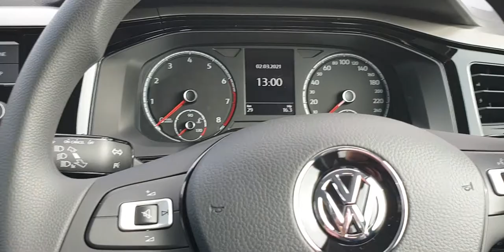202C4902 - 2020 Volkswagen Polo POLO 1.0 80BHP 5DR TRENDLINE WITH TECHNOLOG...